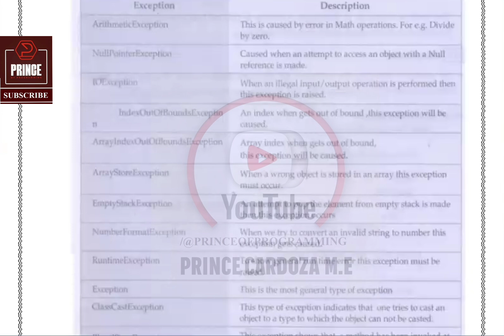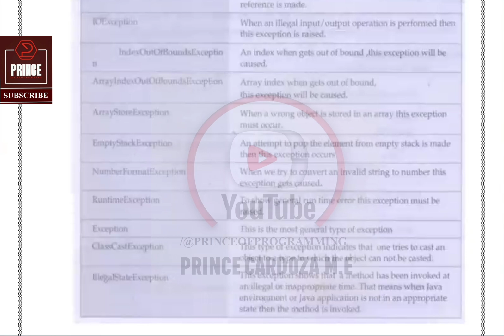JAVA BUILT IN EXCEPTIONS NOTES | CS3391 OBJECT ORIENTED PROGRAMMING NOTES | 2021 REGULATION CSE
Keep Learning...